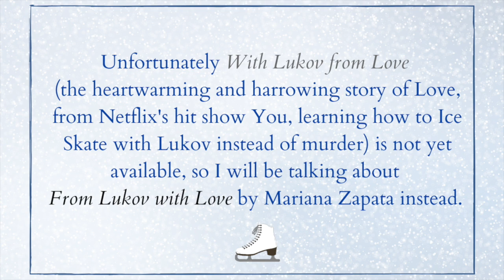Favorite Books of 2021 // Booktok made me do it 😬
Did I read too many books in 2021?  Very likely.  Did half of my favorites come from Tiktok even though I was born in the 1900’s?  Yeah.

Chapters:

intro: 0:00-1:17
addie larue 1:18-3:33
from lukov with love 3:34-5:23
a sky beyond the storm 5:24-7:19
song of achilles 7:20-8:37
ACOWAR 8:38-10:54
time war 10:55-12:15
a little life 12:16-13:52
beach read 13:53-15:32
in the dream house 15:33-16:47
queen of shadows 16:48-20:17

My Favorite Books:
the invisible life of addie larue ve schwab
from lukov with love mariana zapata
a sky beyond the storm sabra tahir
a court of wings and ruin sarah j. maas
this is how to lose the time war by amal el-mohtar and max gladstone
in the dream house by carmen maria mach ado